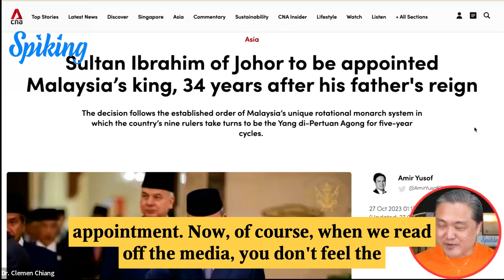#188 Royal Ascendancy Sultan Ibrahim Becomes Malaysia's New King! 👑🇲🇾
👑🌟 Exciting news for Malaysia! Sultan Ibrahim of Johor is set to be appointed as Malaysia's king, marking a significant chapter in the nation's history after 34 years since his father's reign. 🇲🇾✨

While changes in leadership often bring attention and short-term fluctuations in sentiments, stock investors might focus on the stability and continuity of policies that typically persist through such transitions.

Long-term impacts on the stock market might rely more on economic policies and geopolitical stability.

Let's keep an eye on how this announcement unfolds and its potential long-term implications for Malaysia's political landscape. 🌐💬

📚 Access our invaluable Free Investing Guide, consisting of 8 comprehensive modules, waiting for you